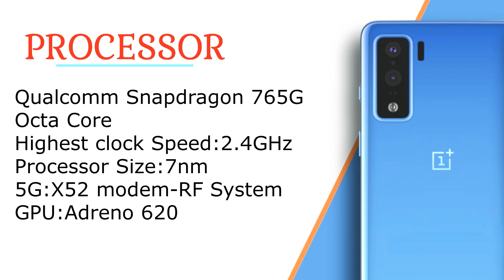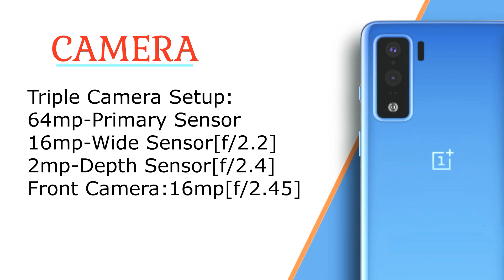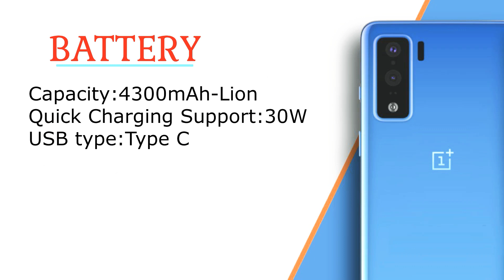Oneplus Z 5g Budget Smartphone overview & Specification in tamil | Tricks Creation Tamil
free

In this video I had told about upcoming onepus z 5g smartphone overview and specifications.
This smarthone oneplus z officially launch in India on July 10 2020.
This phone has base variant of 6gb of Ram and 128gb of Storage.
Pirce: Rs.24,990/-

oneplus z tamil
oneplus z tamil review
oneplus z 5g tamil
oneplus z launch tamil
oneplus z mobile tamil
oneplus z gaming test tamil
oneplus z pubg test tamil
snapdragon 765g tamil
oneplus z vs redmi k30 tamil
oneplus z 5g
oneplus z launch date in india
oneplus z details
oneplus z all details
oneplus z new details
oneplus z camera
oneplus z camera zoom test
oneplus z camera features
oneplus z 5g camera
oneplus z 5g price in india
oneplus z 5g official video
oneplus z 5g unboxing oneplus z design
oneplus z battery